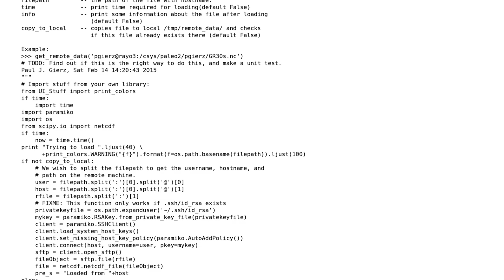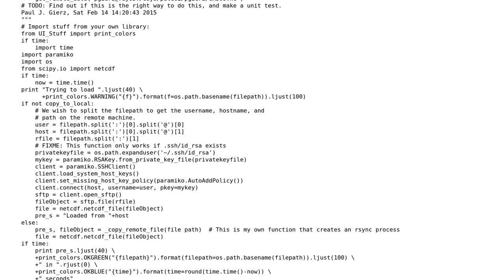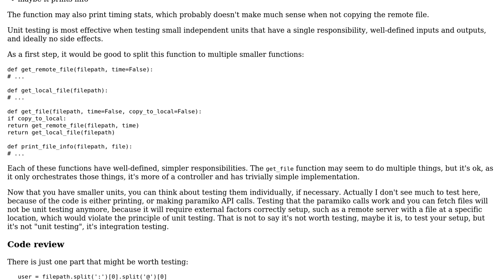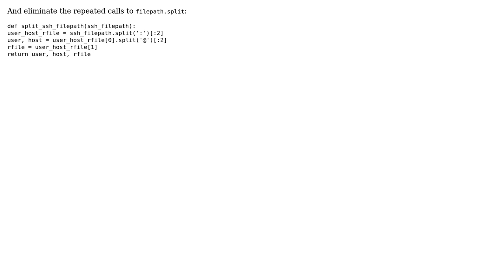Code Review: Designing unit tests for paramiko wrapper (2 Solutions!!)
Code Review: Designing unit tests for paramiko wrapper

With thanks & praise to God, and with thanks to the many people who have made this project possible! | Content (except music & images) licensed under CC BY-SA | Music | Images & others | With thanks to user pgierz user Jason Todd user janos user Jamal and the Stack Exchange Network Trademarks are property of their respective owners. You are responsible for your own actions.